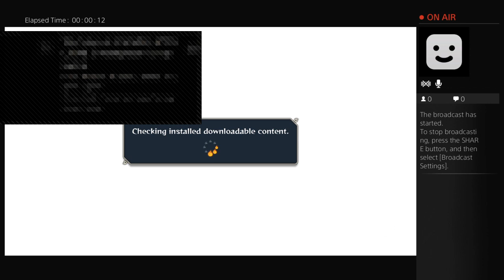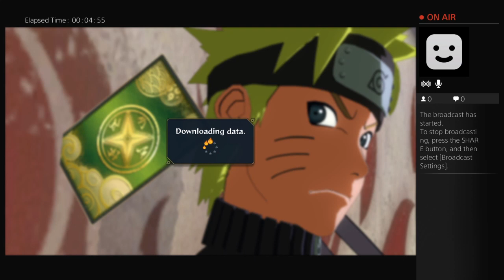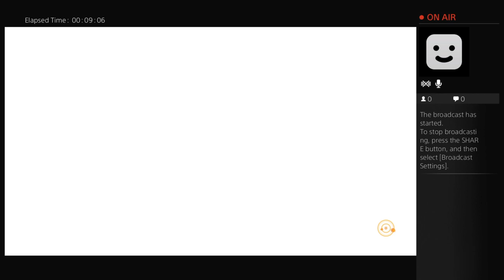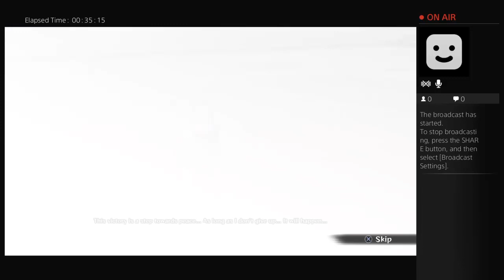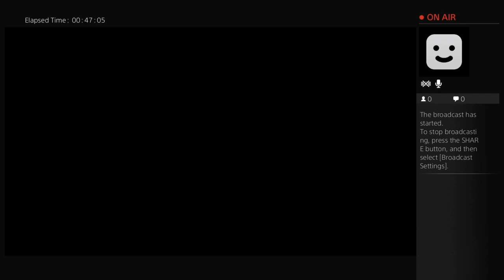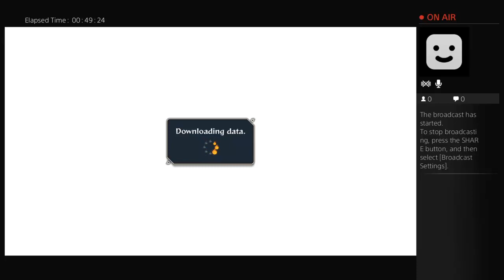Naruto Ninja Storm 4 Event Tail beast captured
First event from Naruto Ninja storm 4...I will admit I was kinda lacking in my experience for some reason this time. But the goal is to capture the tail beast.